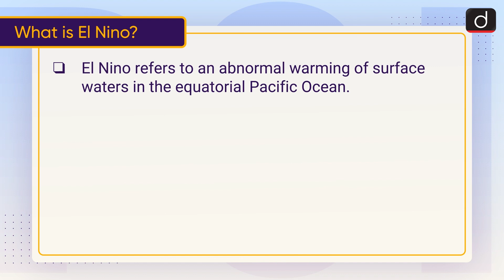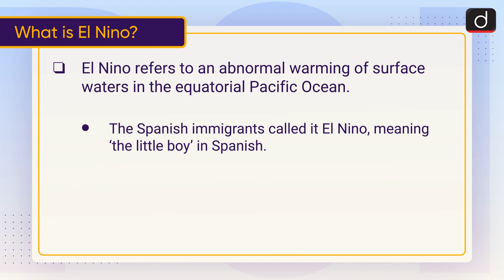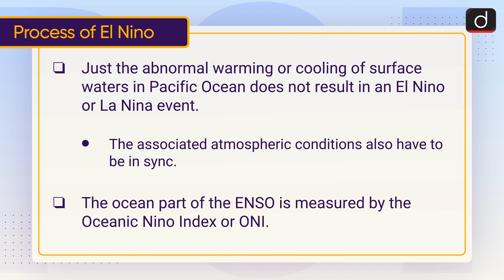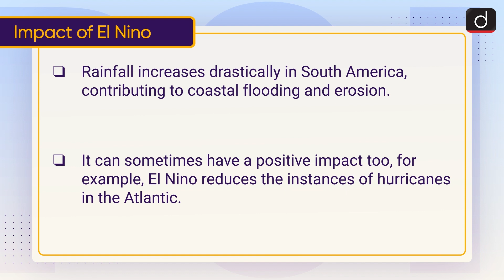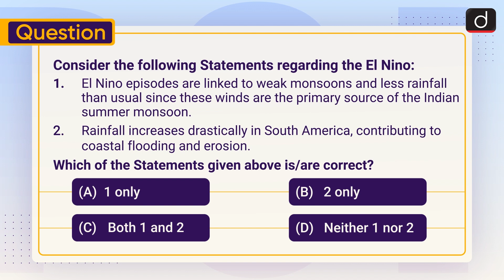El Nino: ENSO | To The Point | Drishti IAS English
This video covers the given topic, ‘El Nino’ in the following structure:

1. Why in the News?
2. What is El Nino?
3. Process of El Nino
4. Impact of El Nino
5. ENSO and Climate Change